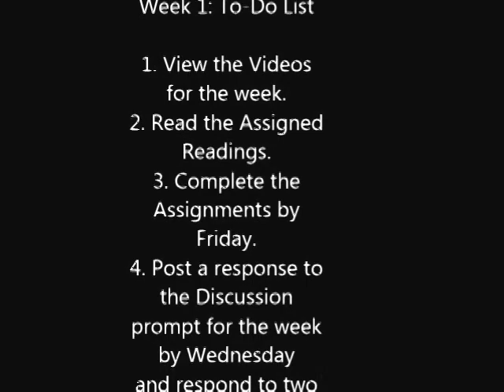Week 1 Introduction to General Psychology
Introduction to General Psychology